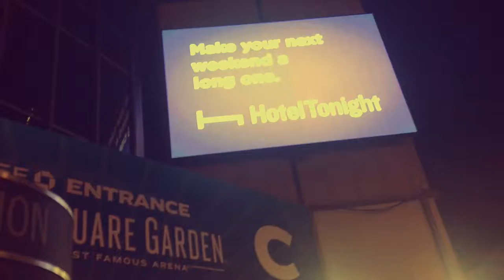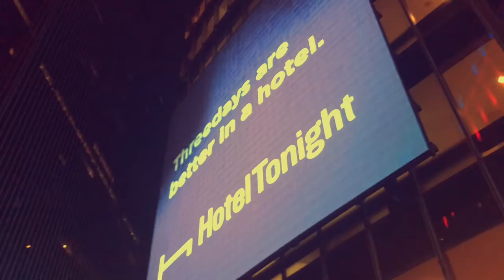7-MADISON SQUARE GARDEN &BILLBOARDS VISION